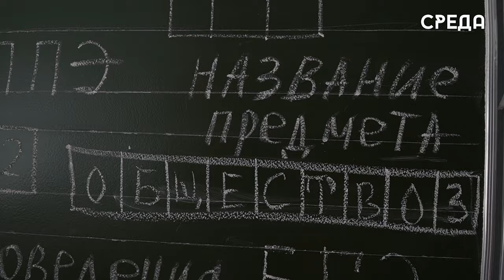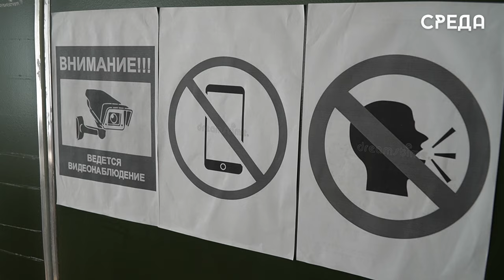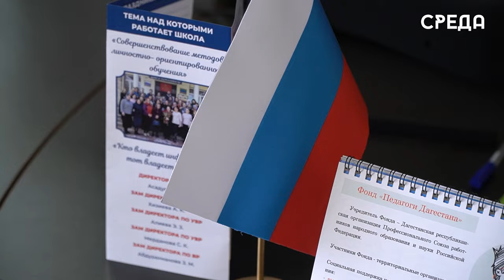Три выпускницы Каспийска сдали ЕГЭ на 100 баллов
Вот и подошел к концу один из самых сложных этапов в жизни каждого выпускника - сдача ЕГЭ. В течении года дети активно готовились. На данный момент самая сложная часть уже позади, осталось лишь ожидание результатов. Выпускница школы №4 г.Каспийска Эльмира Курбанова уже получила свои заветные 100 баллов по русскому языку и принесла школе и близким безграничную радость.

Такой успех вызван кропотливой и непростой работе Эльмиры, которая все свободное время старалась уделять учебе, а именно подготовке. Занимаясь в течении года с педагогами доп образования школы и учителем русского языка, написание экзамена стало одним из самых легких.